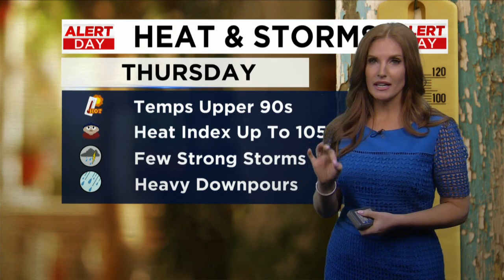First Alert Meteorologist Meg McNamara Has Your Morning Weather